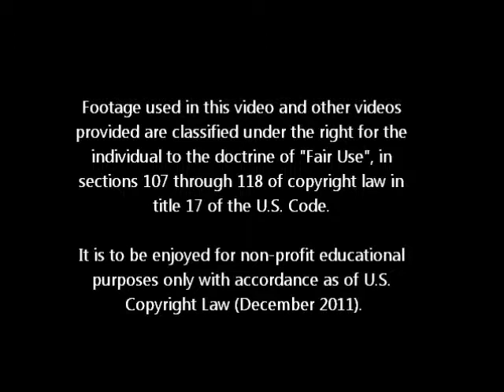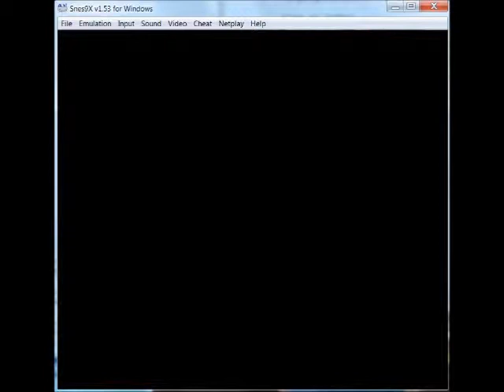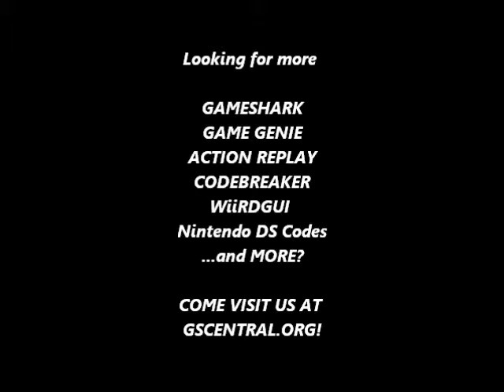GSCentral.org - Clayfighter 2 JC (SNES) - Play As Jack (PAR)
Player Modifier P1
7E1616xx
By sprinter_h

00 - Tiny
01 - Nana-Man
02 - Hoppy
03 - Octo-Head
04 - Bad Mr. Frosty
05 - Kangoo
06 - Blob
07 - Googoo
08 - Butch*
09 - Dr. Peelgood*
0A - Sarge*
0B - Jack*
0C - Ice*
0D - Thunder*
0E - Slyck*
0F - Spike*

*If character is not already enabled on the select screen, select another and then activate the code.